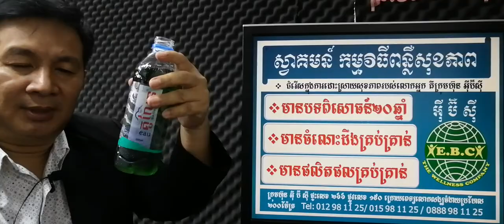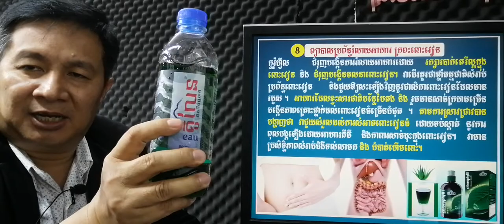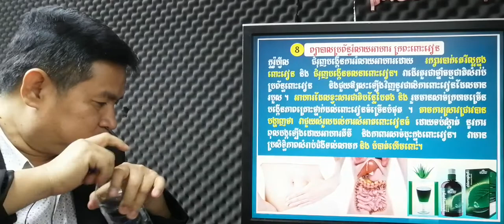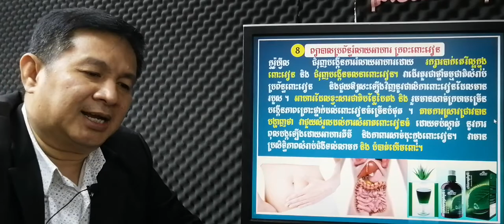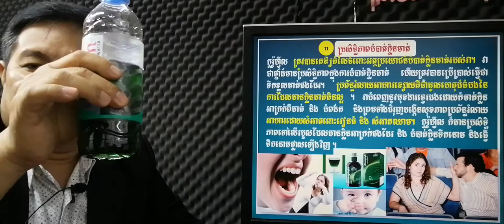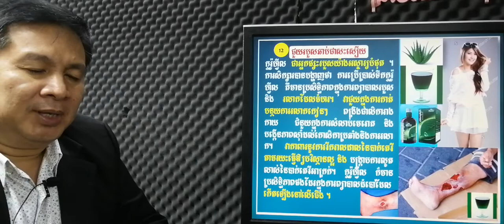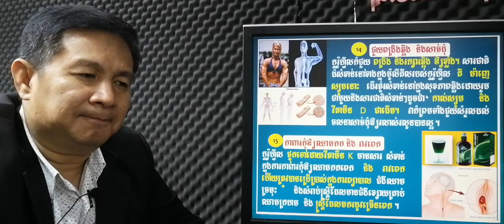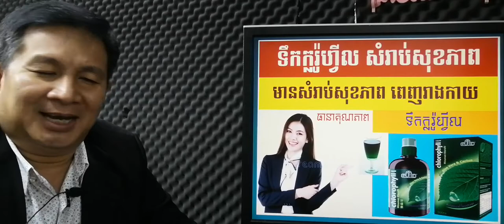EBC ពន្លឺសុខភាព - បើមិនសំអាតឈាមទេ ប្រយ័ត្នខូចថ្លើមនិងខូចតំរងនោម - English (Pang Leehouv)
បើមិនសំអាតឈាមទេ ប្រយ័ត្នខូចថ្លើមនិងខូចតំរងនោម  ពន្យល់បកស្រាយដោយលោកគ្រូ ប៉ាង លីហ៊ៅ (Pang Leehouv) តំណាងក្រុមហ៊ុន អ៊ីប៊ីស៊ី (EBC)